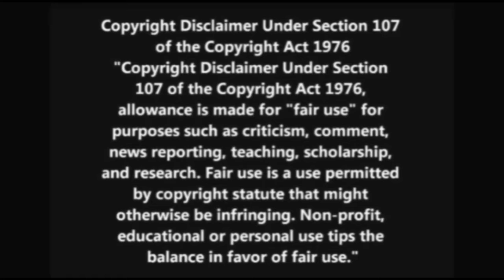Hey Capaldi! I Got A Question For Kratz- Sweaty DNA